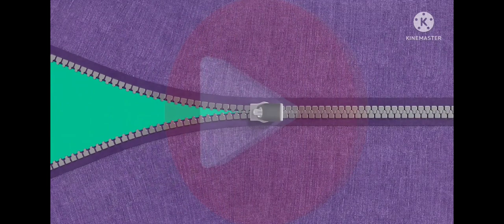HOTPOT @CAFE D' CORAL | TSUEN WAN | HONG KONG | SPONSORED BY CAPT. TIN ARNADA | THE BANKER